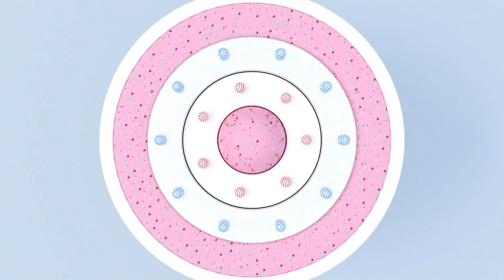Şerbetli tatlıların Sultanı Nevzine tatlısı (Kayseri usulü) Tahinli ve bol Cevizli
Yemek kanalıma hoş geldiniz.
Bayramların, çay saatlerinin yada iftar sofralarının vazgeçilmezidir şerbetli tatlılar. Kayseri yöresinin tahinli ve bol cevizli bayram tatlısı Nevzine ile sofralarınıza misafir olmaya geldik. Hamur açmak yok, yorulmak yok bu tatlıda.  Malzemelerimizi hazırlayıp, yapımına geçelim...
Yapım videom umarım hoşunuza gider, iyi seyirler.